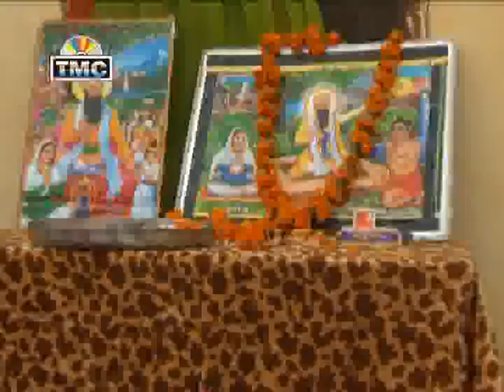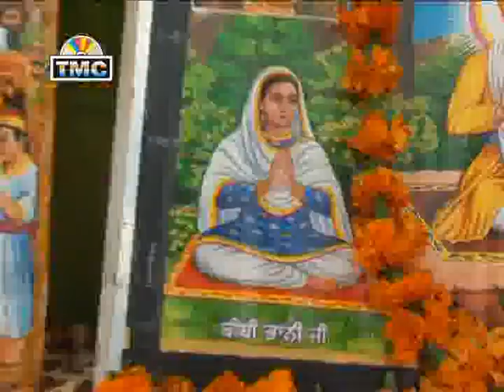Punjabi Devotional Film | Sab Da Rakha Mairi Wala Part 2 | Baba Vadbhag Singh ji | TMC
Artist : Rakesh Sharma , Sandy Thatha , Mandeep Ghai , Rashpal Sanam
Director : Jaswant mintu
Assistant Director : Sudesh Winkle
Producer : Narinder Thukral
Label : TMC